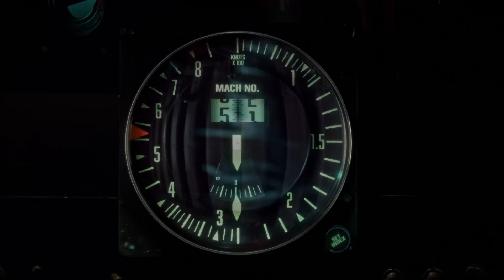Accutron Astronaut | Reborn from the Best Parts of History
Offering the world's first fully electronic watch in 1960, Accutron changed the way the world told time with the most accurate timekeeping mechanism ever created and the first personal timekeeping advancement seen in 300 years, thanks to Swiss engineer Max Hetzel.

Ruling the watch world then, its foundational technology became an integral component of America's space program with its participation in 46 NASA missions.